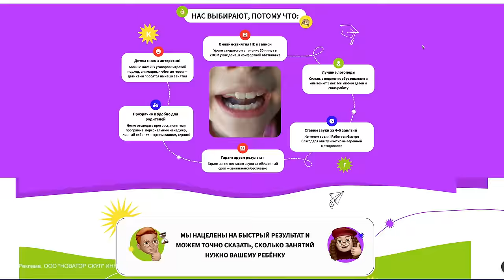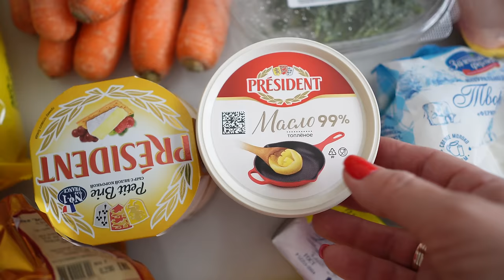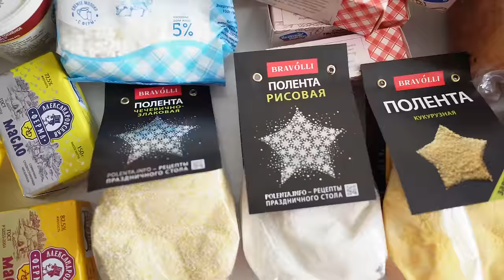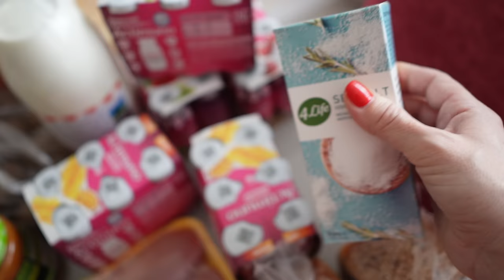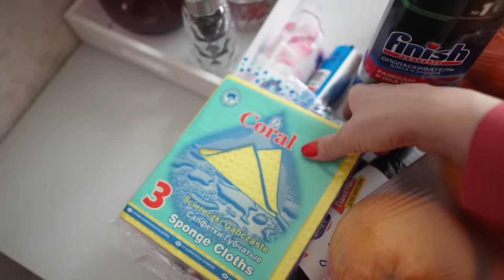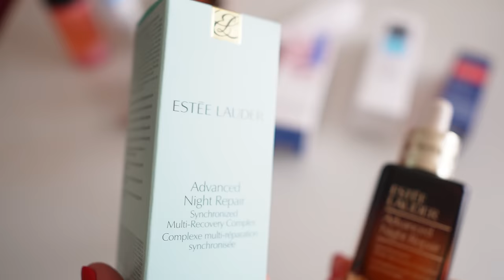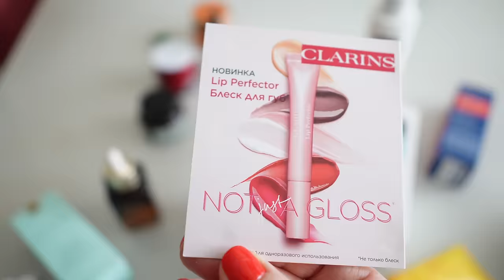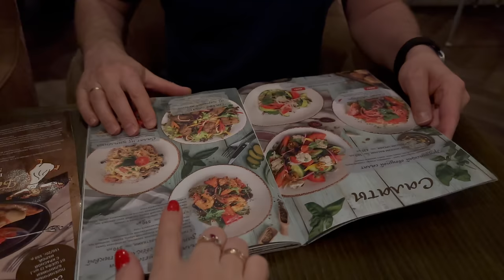НАХОДКИ для КУХНИ с Wildberries. НАКУПИЛА продуктов и косметики. Мой УХОД улучшает КОЖУ✨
Красивые ИДЕИ для КУХНИ. Классные покупки для дома с Wildberries. Мотивация на порядок в доме. Закупка продуктов с ценами, общий чек. Накупила косметики для ухода за лицом. Весь мой уход для ровной сияющей кожи лица, без уколов. Уютные успокаивающие кадры. МНОГО ИНТЕРЕСНОГО в моём телеграм

Реклама. ООО "НОВАТОР СКУЛ" ИНН: 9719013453, erid: 2VtzqwmBZTs

✨Моя КНИГА "Магия уютного дома" (можно купить электронный формат)
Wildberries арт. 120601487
Лабиринт арт. 879324
ЭКСМО только в электронном формате
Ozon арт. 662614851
Читай город арт. 2931142